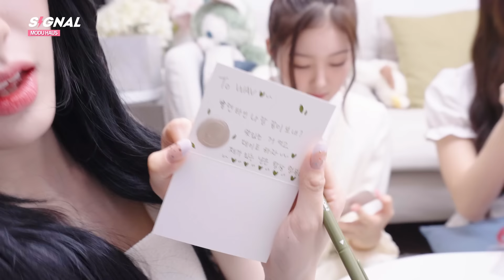'MODU HAUS'가 초콜릿 꾸미다가 지쳐버린 이유!? | EN JP CN | SIGNAL 240211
tripleS
Aria [Structure of Sadness]
The album is now available on the following platforms!

tripleS Aria [Structure of Sadness] QR ver.